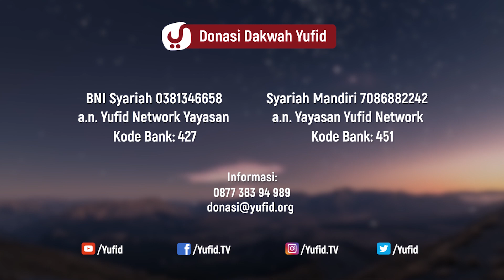Melihat Allah di Surga? Bagaimana Cara Melihat Allah di Akhirat? - Ustadz Dr. Firanda Andirja, M.A.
Aqidah ahlussunnah wal jamaah meyakini bahwa orang-orang mukmin akan melihat Allah pada hari kiamat (Akhirat) dan melihat wajah Allah di surga sebagaimana dikehendaki oleh Allah subhanahu wata'alaa. Dalilnya dapat kamu temukan di dalam Al Qur'an surat Al Qiyamah ayat 22-23. Maka merupakan hal yang mustahil bagi manusia untuk melihat Allah di dunia. Hal ini sebagaimana disebutkan di dalam surah Al A'raf ayat 143.

Selain itu, diterangkan di dalam hadits melihat Allah di surga bahwa kelak penghuni surga melihat Allah.

Shuhaib bin Sinan radhiyallahu ‘anhu, Rasulullah shallallahu ‘alaihi wa sallam bersabda,

إِذَا دَخَلَ أَهْلُ الْجَنَّةِ الْجَنَّةَ قَالَ يَقُولُ اللَّهُ تَبَارَكَ وَتَعَالَى تُرِيدُونَ شَيْئًا أَزِيدُكُمْ فَيَقُولُونَ أَلَمْ تُبَيِّضْ وُجُوهَنَا أَلَمْ تُدْخِلْنَا الْجَنَّةَ وَتُنَجِّنَا مِنْ النَّارِ قَالَ فَيَكْشِفُ الْحِجَابَ فَمَا أُعْطُوا شَيْئًا أَحَبَّ إِلَيْهِمْ مِنْ النَّظَرِ إِلَى رَبِّهِمْ عَزَّ وَجَلَّ حَدَّثَنَا أَبُو بَكْرِ بْنُ أَبِي شَيْبَةَ حَدَّثَنَا يَزِيدُ بْنُ هَارُونَ عَنْ حَمَّادِ بْنِ سَلَمَةَ بِهَذَا الْإِسْنَادِ وَزَادَ ثُمَّ تَلَا هَذِهِ الْآيَةَ لِلَّذِينَ أَحْسَنُوا الْحُسْنَى وَزِيَادَةٌ

“Jika penghuni surga telah masuk surga, Allah Ta’ala berfirman, (yang artinya) “Apakah kalian (wahai penghuni surga) menginginkan sesuatu sebagai tambahan (dari kenikmatan surga)?” Maka mereka menjawab, “Bukankah Engkau telah memutihkan wajah-wajah kami? Bukankah Engkau telah memasukkan kami ke dalam surga dan menyelamatkan kami dari (azab) neraka?” Maka (pada waktu itu) Allah membuka hijab (yang menutupi wajah-Nya Yang Mahamulia), dan penghuni surga tidak pernah mendapatkan suatu (kenikmatan) yang lebih mereka sukai daripada melihat (wajah) Allah ‘azza wa jalla.” Kemudian Rasulullah shallallahu ‘alaihi wa sallam membaca ayat tersebut di atas (Bagi orang-orang yang berbuat baik, ada pahala yang terbaik (surga) dan tambahannya). (HR. Muslim, no. 181)

wallahu a'lam..

Perkara aqidah merupakan perkara yang sangat penting. Bagi sobat Yufid yang sedang mencari materi aqidah ahlussunnah dapat mendengarkan kajian Ustadz Firanda Andirja terbaru seputar aqidah.

SHARE kepada keluarga, kerabat, saudara, dan kawan Anda agar makin banyak yang tahu tentang Islam. Jazaakumullahu khairan